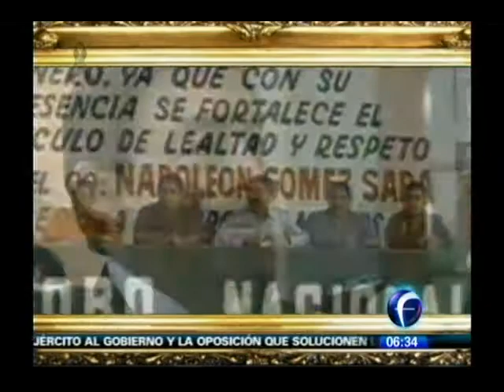01.09.2014 Galería mañanera del programa El mañanero de Brozo